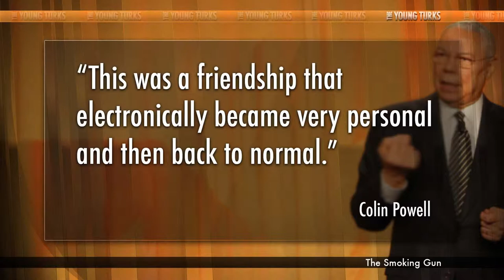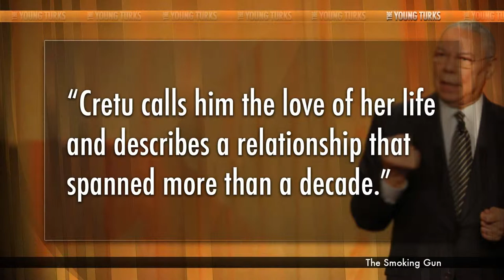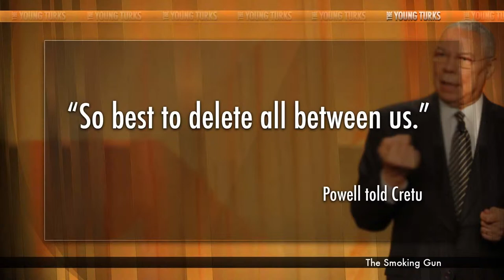New Details Emerge In Case Of Nada al-Ahdal, 11-yr-old Who Fled Arranged Marriage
andquot;Colin Powell is denying that he had an affair with a female Romanian politician after a hacker posted a series of personal emails sent between the two for a